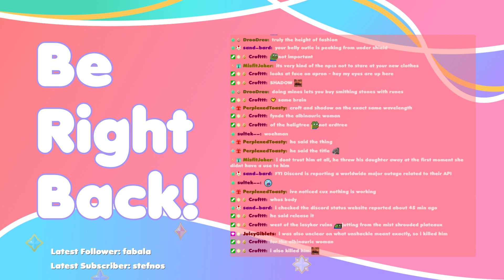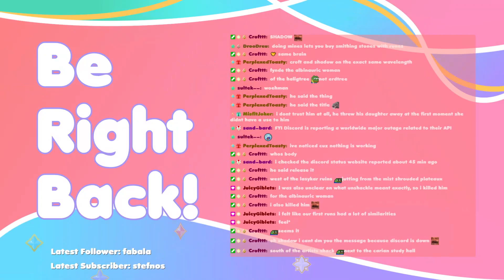🌸good day to you tarnished! || March 8th 2022 part 3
March 8th part 3